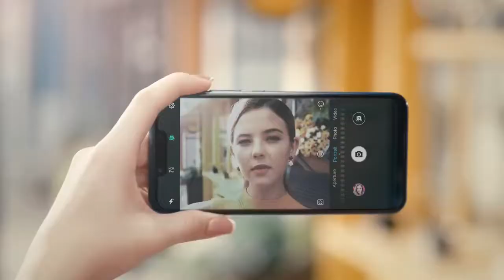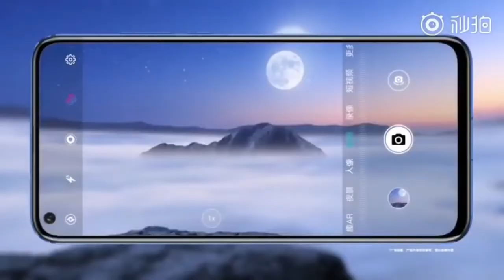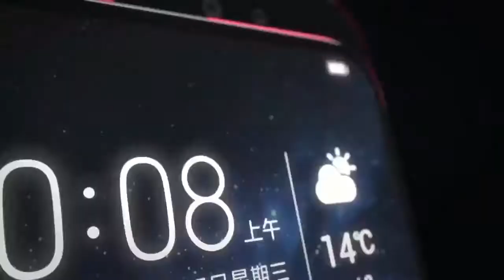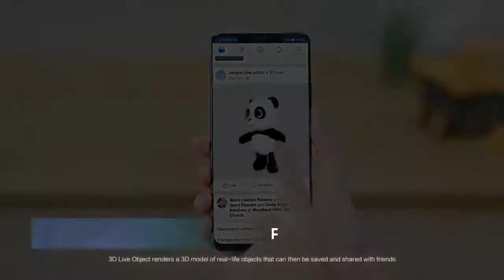Huawei Best Smartphone 2019 TOP 5 BEST 720 X 1280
Huawei Best Smartphone 2019 !! (TOP 5 BEST)

Video owner: Tech-ET